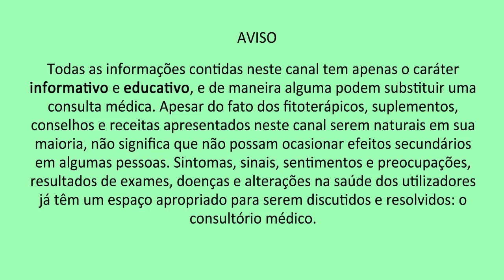Dormir com VENTO FRIO pode causar INFARTO | Peter Liu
Cuidado! Dormir com vento frio é um perigo. Saiba como isso acontece e comece a prevenir hoje mesmo.

👋Olá,